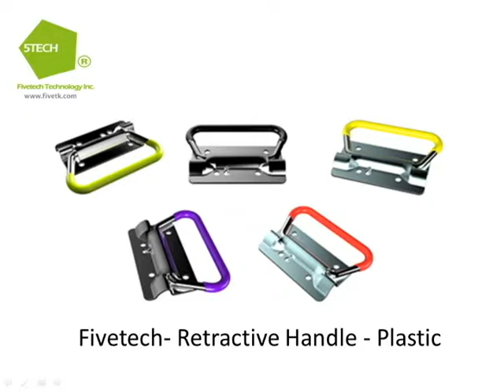Fivetech Technology Inc.-plastic hold Handle